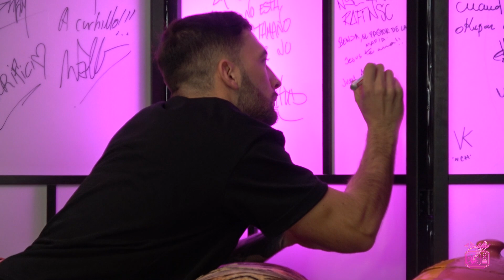A CUCHILLO 1x13 ft. JUAN DE DIOS (HUMORISTA)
A Cuchillo 1x13 | Entrevista con Juan de Dios (Humorista)

Todos los martes, nuevo episodio de A Cuchillo a las 21h en YouTube.